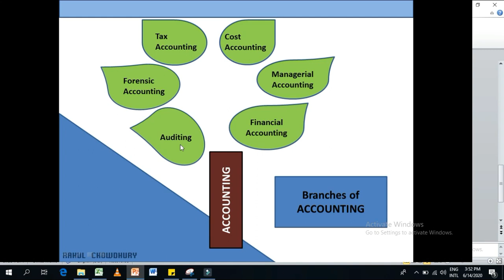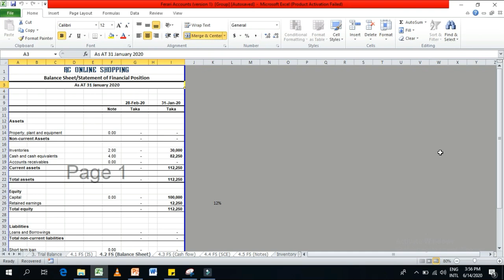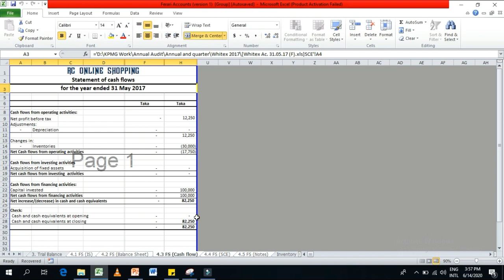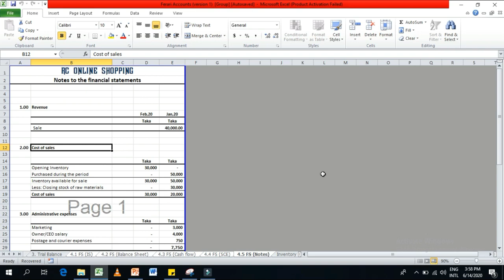হিসাব বিজ্ঞান কি? Basic Accounting (What is Accounting & Financial Accounting? (Ep:1)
Hi there! My name is Shahidul Islam Chowdhury Rahul (Rahul Chowdhury). In this channel I am going to create and upload video about Accounting, Business and Lifestyle.
This is the first video of a playlist called Accounting: Back to basics. In this video I will discuss about Accounting & Financial Accounting the original branch of accounting. And briefly give you idea about the components of financial accounting.

In this vedio your will learn:
what is accounting
branches of accounitng
what is financial statement
components of financial statement